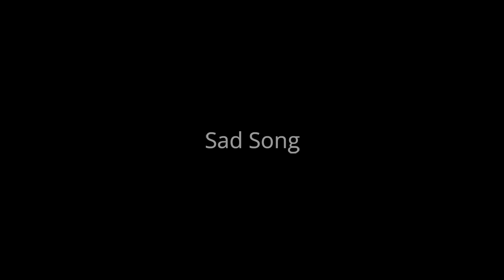Peter Parker + Michelle & Harley + Ethan | Sad Song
Amo la amistad de Harley y Ethan  & amo a Peter and Michelle son tan lindos juntos. Espero que os guste el video, (Se que Ethan y Harley son hermanos pero amo tanto su relación de hermanos BFF)
I love the friendship of Harley and Ethan & I love Peter and Michelle are so cute together. I hope you like the video, (I know that Ethan and Harley are brothers but I love their BFF brothers relationship so much)

Ships:

- Peter Parker + Michelle = Spideychelle

- Harley + Ethan = Harthan

- Canción: Sad Song

- By: We The Kings ft. Elena Coates